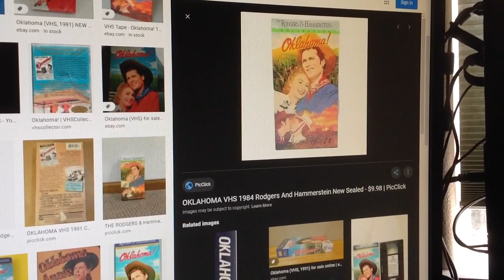Do You Have This VHS? #464